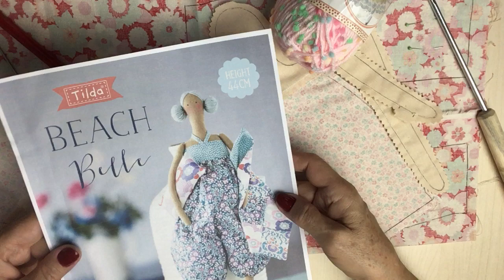Vira da Agulha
Você conhece o Vira Boneca? Oficial vermelho, registrado no INPI, e o Enchedor de plumante? Que veio para agilizar o trabalho das bonequeiras?

VIRA BONECA 2018 - Hastes auxiliares para a técnica da Aplicação da Vira da Agulha, visite meu Site ⬇⬇⬇

Ou entre em contato por algum dos contatos abaixo